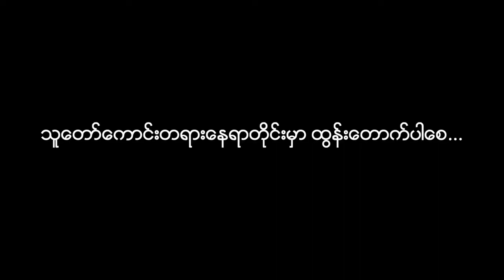စက္ကဝတ္တိသုတ္တံ အပိုင်း (၅) သီတဂူ ဆရာတော်ကြီး